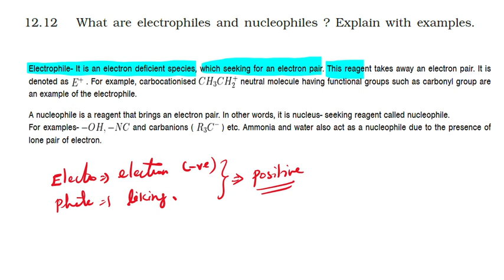NCERT SOLUTION | CLASS 11TH CHEMISTRY | ORGANIC CHEMISTRY BASIC CONCEPTS | EXERCISE 12.12 | NEET-JEE